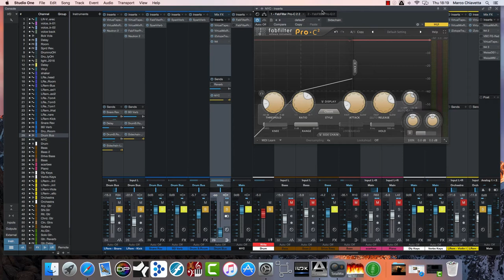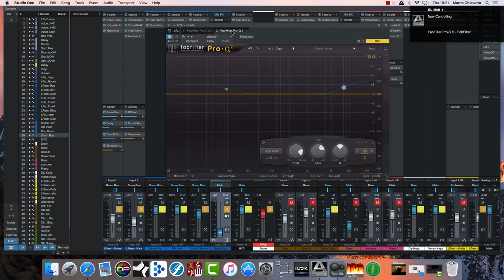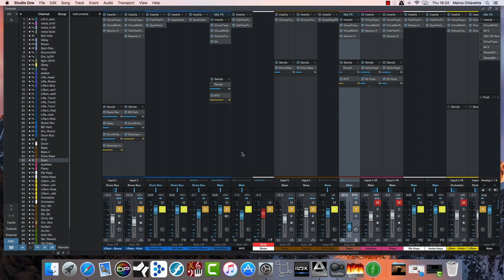New York City Compression Tutorial Italiano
Eccoci ad un bel tutorial sulla NewYork City Compressio a cura di Marco Chiavetta. Domande e richieste sempre nei commenti :-)